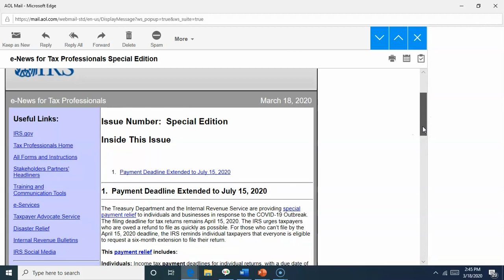URGENT NEW TAX RELIEF COVID 19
URGENT New Tax Relief COVID-19  - Breaking News.  The IRS, Department of Treasury and the White House just announced that tax payment requirements will be extended for 90 days.  However, you must still file your tax return by April 15 if you owe the IRS.  If you are to receive a refund, then
you want to file your taxes as soon as possible.   View video for details BUY IRAQI DINARS